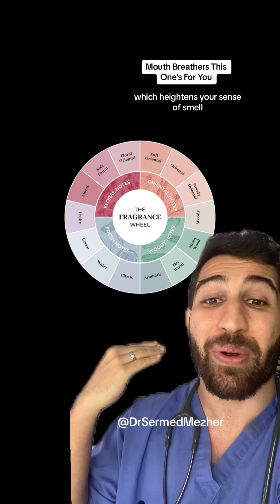Mimic An Unblocked Nose in Just 7 Seconds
Mimic An Unblocked Nose in Just 7 Seconds breathing. The way we breathe plays a crucial role in our overall health, and the age-old advice to "breathe through your nose" is rooted in significant physiological benefits. Nasal breathing, a natural and efficient process, provides a range of advantages over mouth breathing, impacting respiratory, cardiovascular, and even cognitive functions. Firstly, the nose serves as a sophisticated air filter. Its intricate structure, including hair-like projections called cilia and mucous membranes, helps trap and filter out pollutants, allergens, and bacteria present in the air. By breathing through the nose, one reduces the risk of inhaling harmful particles, promoting better respiratory health. Moreover, nasal breathing plays a pivotal role in humidifying and conditioning the air we breathe. The nasal passages warm and moisten the incoming air, preventing irritation to the delicate tissues of the respiratory system. This humidification process ensures optimal lung function and minimizes the risk of respiratory issues. Breathing through the nose also facilitates the production of nitric oxide, a gas with vasodilating properties that helps widen blood vessels. This not only enhances oxygen uptake but also contributes to improved cardiovascular health by regulating blood pressure and promoting efficient oxygen delivery to tissues. In addition, the act of breathing through the nose engages the diaphragm, the primary muscle responsible for efficient breathing. Diaphragmatic breathing supports better lung capacity, encourages a relaxed state, and reduces stress levels. It also stimulates the lower lungs, allowing for a more complete exchange of oxygen and carbon dioxide. Cognitively, nasal breathing has been linked to improved focus and concentration. It activates the parasympathetic nervous system, promoting a calm and centered state of mind. In contrast, mouth breathing can trigger a stress response and disrupt the balance of the autonomic nervous system. While occasional mouth breathing is normal, chronic mouth breathing can lead to a range of health issues, including dry mouth, bad breath, and an increased susceptibility to respiratory infections.